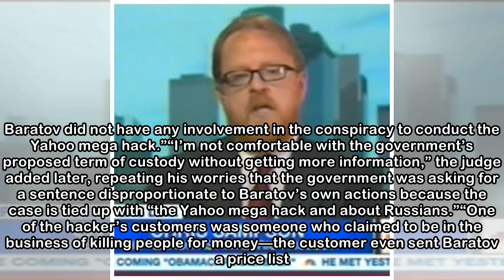Russia Spy Hack Case Rocked as Judge Stiff-Arms Feds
SAN FRANCISCO—Sentencing for a man who hacked into Gmail accounts on behalf of Russian intelligence was unexpectedly postponed Tuesday, with a federal judge voicing skepticism over the Justice Departm...